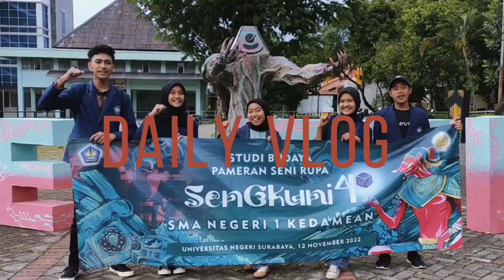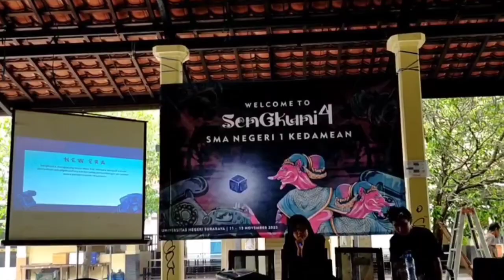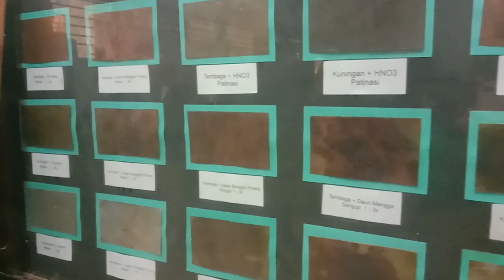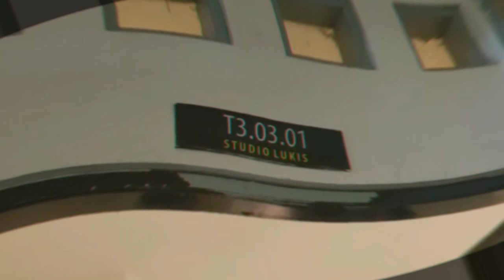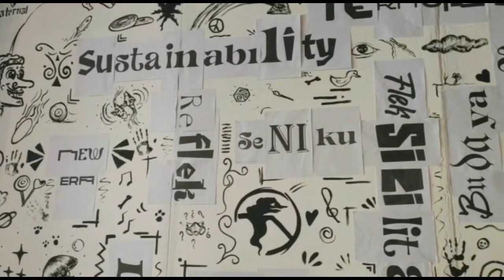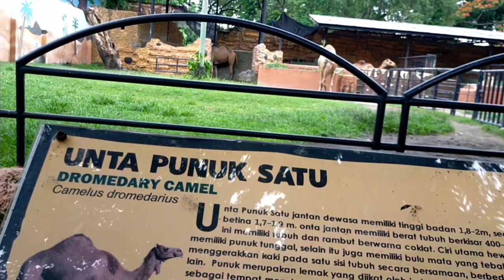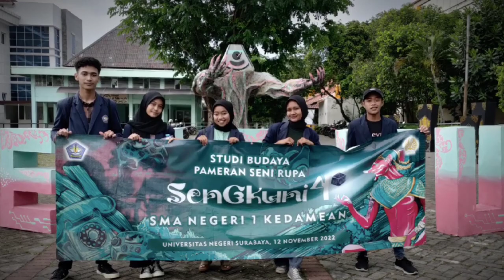Mencintai Budaya Lokal_XII MIPA 1_SMANIKE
Mencintai budaya lokal melalui pameran sengkuni 4
1. Ali Mardi
2. Erik Ferdiansyah
3. Fira Alviana Rachelia Putri
4. Nadila Rania Putri
5. Ria Fitriyanti Putri